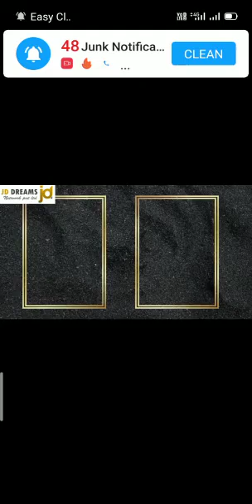JD DREAMS NETWORK. YALGAAR. GET REDDY. COMING!!!!!